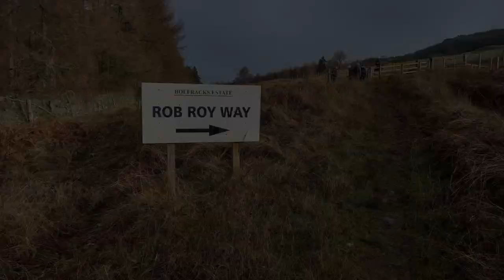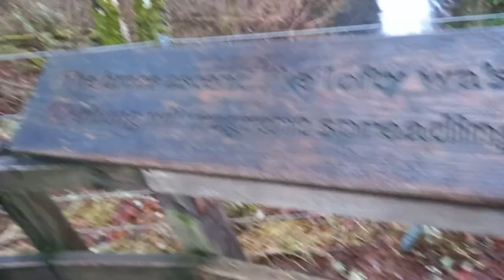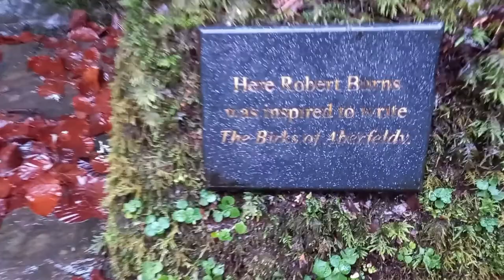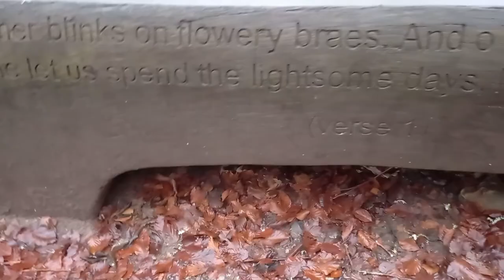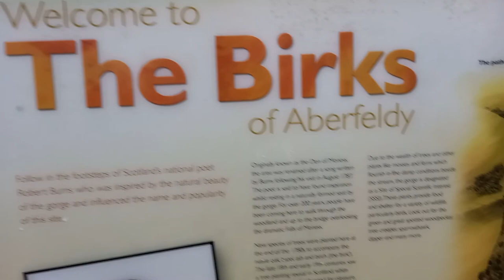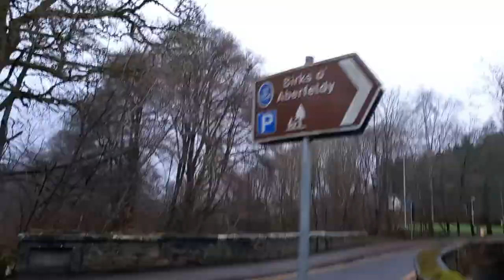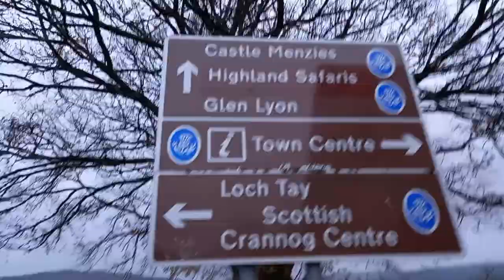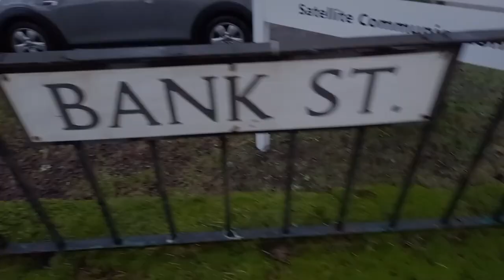The Birks of Aberfeldy Waterfall ,(Kenmore to Aberfeldy hike, via the Rob Roy Way ..Scotland..2021..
Hello all, ive posted up my video, I've made, using photos and videos, I taken, during my hill walk, with the Dundee based 'Caledonian Hill walking club'.
Our 8 mile,( approx )hike, started from the small Scottish village of Kenmore ,( at Loch Tay), to the small Scottish town of Aberfeldy , via the 'Rob Roy Way', and through the' Birks of Aberfeldy', where the spectacular waterfalls are.
I've posted my video online ,for you, and anyone else interested ,to see my footage, I taken, during my hike.
I hope you enjoy it and thanks for reading